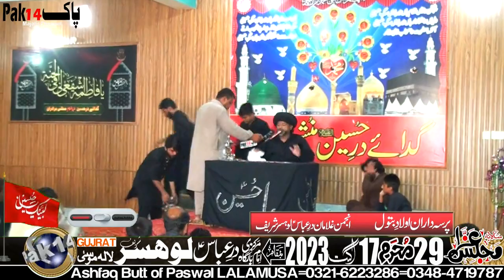Allama Syed Zameer ul Hassan Naqvi-29-Muhrram-17-August-2023-LOHSAR via LALAMUSA=006